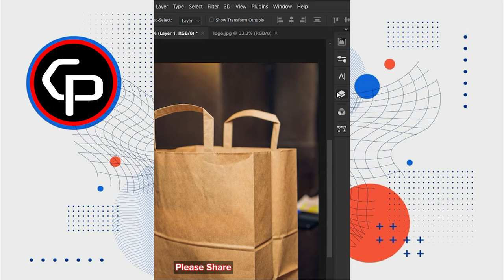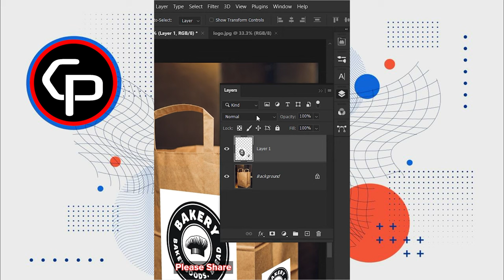How to place a logo into a bag in photoshop | Chet Panha